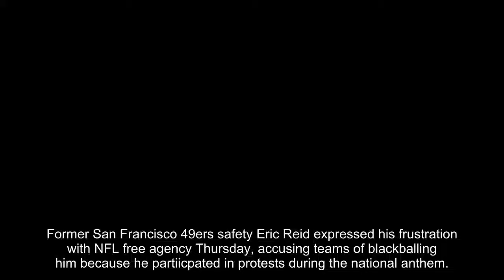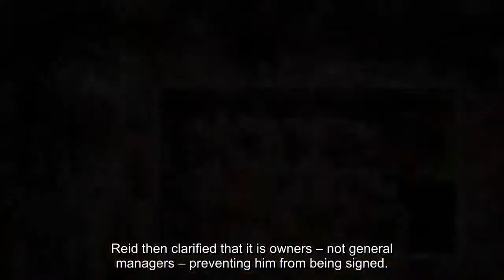Kaepernick ex-teammate says anthem protests hampering ability to find new team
Former San Francisco 49ers safety Eric Reid expressed his frustration with NFL free agency Thursday, accusing teams of blackballing him because he partiicpated in protests during the national anthem.
Reid was the first 49ers player to join then-teammate Colin Kaepernick, who initiated kneeling during the anthem to draw attention to abusive police actions against black people.
Eric Reid (35) kneels during the national anthem with San Francisco 49ers teammates.
  (USA Today Sports via Reuters)
A Message from
Stansberry Research
Now, three days into free agency, Reid is not on an NFL roster nor has he been linked to any teams. Pro Football Rumors listed him as one of the top players available on the market.
“The notion that I can be a great signing for your team for cheap, not because of my skill set but because I’ve protested systemic oppression, is ludicrous,” Reid tweeted. “If you think is, then your mindset is part of the problem too.”
Reid then clarified that it is owners – not general managers – preventing him from being signed.
“GMs aren’t the hold up broski (sic). It’s ownership. People who know football know who can play. People who know me, know my character,” he said.
Reid previously acknowledged that he might be blacklisted because of his protests, telling ESPN in December that he knew it was possible he wouldn’t land with a team.
“I wouldn't use the word concerned," he said. “I would say I understand that's a possibility. And I'm completely fine with it. The things that I've done, I stand by, and I've done that for my own personal beliefs. Like I said, I'm fine with whatever outcome happens because of that.”
The former Louisiana State standout recorded 66 total tackles last season and two interceptions.